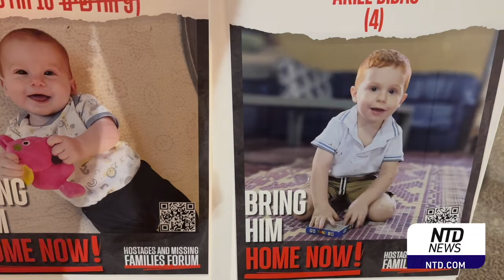Israel in Focus | CLIP | America’s Hope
In the aftermath of Iran unleashing a barrage of missiles and projectiles, Israel faces more challenges to its national security.

Tonight, Kelly Wright speaks with Sharren Haskel of the Knesset and Yigal Carmon of MEMRI about possible action Israel may take in response, and Walid Phares shares his expertise regarding Hamas’s actions. Plus, we speak to family members of hostages, who share their hope to see their loved ones returned home soon.

Israel in Focus | Shorts | America’s Hope